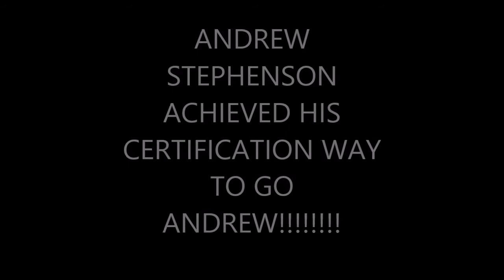ANDREW CERTIFICATION CANCUN MEXICO